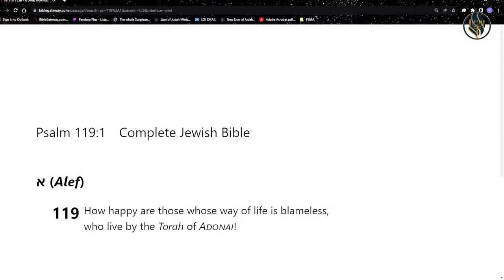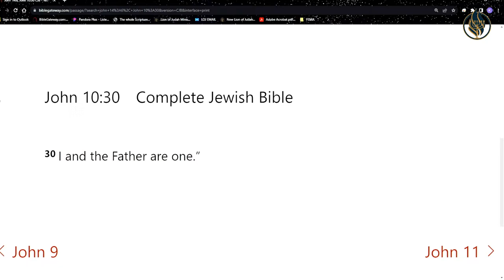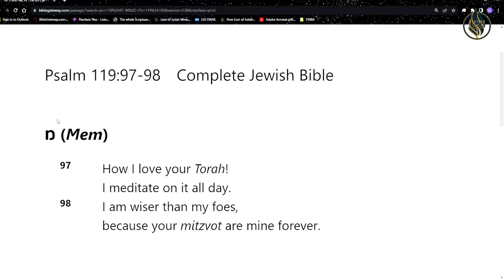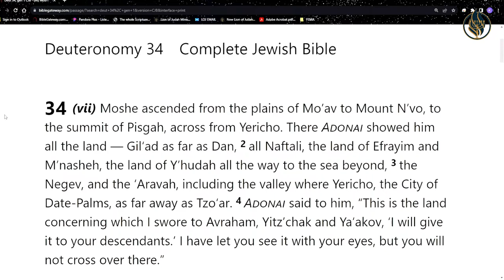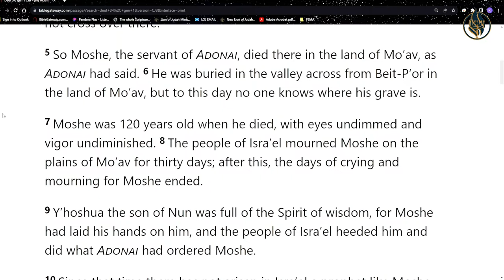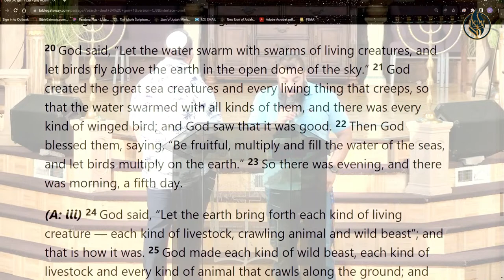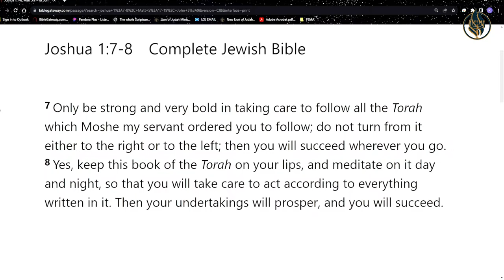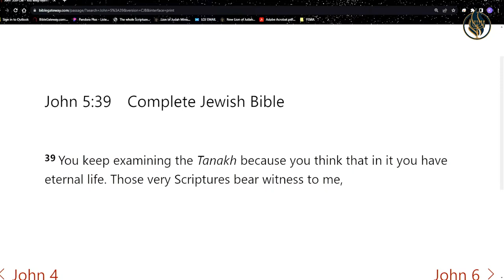Simchat Torah Service 2023